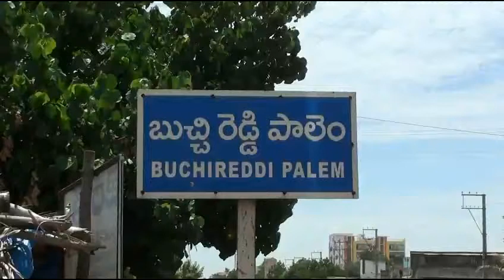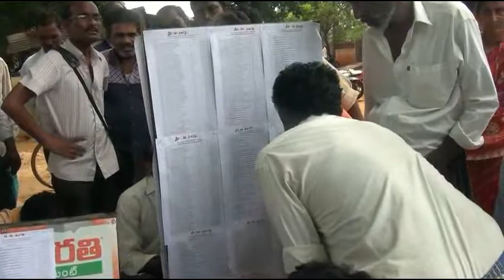బుచ్చిరెడ్డి పాళెం సర్కిల్ ఇన్స్పెక్టర్ ఆఫీస్ లో అగ్రిగోల్డ్ బాధితుల నమోదు ప్రక్రియ ప్రారంభం